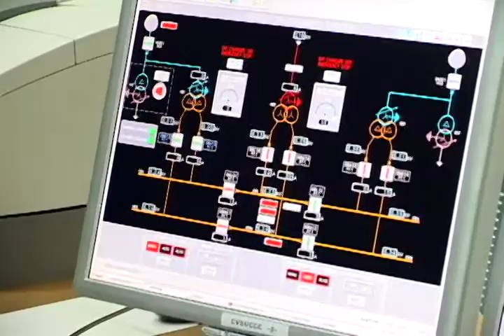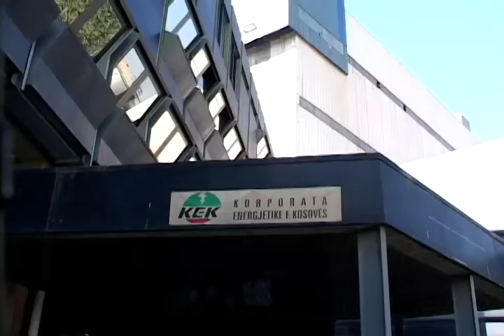Kosovë, debatet për energjinë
Në Kosovë aktualisht po zhvillohen debate rreth sigurimit të energjisë së mjaftueshme elektrike, mungesa e së cilës po e përcjellë vendin tash e një kohë të gjatë. Autoritetet thonë se së shpejti do të shpallet tenderi për ndërtimin e një termocentrali të ri që do të prodhojë energji elektrike nga qymyri linjit, meqë vendi ka rezerva të mëdha të tij.